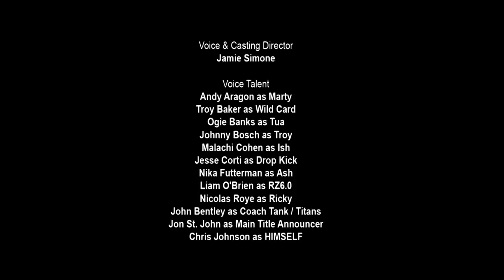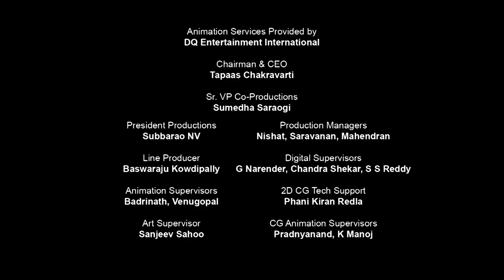Ep. 16: Cheer Up, Troy (2012 - Full Show) | NFL Rush Zone: Season of the Guardians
Drop Kick steps up his Dream Machine attacks, as the Guardians go to Nashville undercover to attend the Titans' Jr. Mascot/Cheerleader camp. Troy's recurring dream of losing to Drop Kick is finally resolved when he outsmarts Drop Kick and rescues two stolen Megacores, thanks to the help and inspiration of Titans RB Chris Johnson.